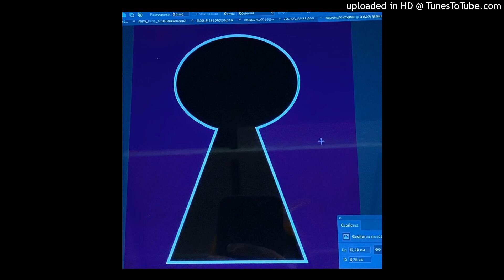(FREE) KEN CARSON / SOFAYGO / JETSONMADE TYPE BEAT - "GEMINI" (PROD. PAYBACK)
FREE FOR NON-PROFIT USE ONLY ! MUST CREDIT IN TITLE (PROD. BY PAYBACK)

hi ! my name is payback ! * have a nice day 🦋

(FREE) KEN CARSON / SOFAYGO / JETSONMADE TYPE BEAT - "GEMINI"